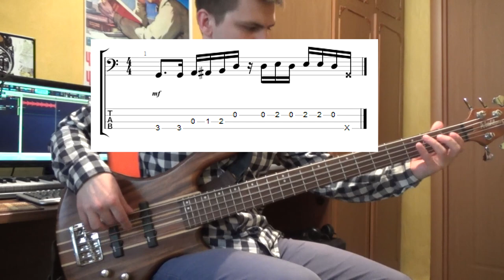Что нельзя делать PRO музыканту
6 пунктов того, чего не стоит делать если ты решил связать
свой жизненный путь с музыкой.